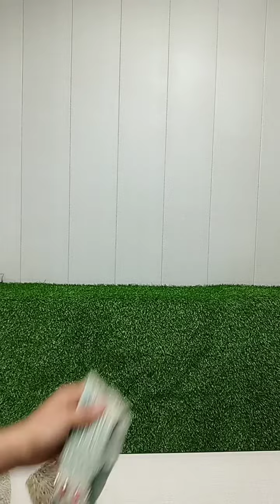What is khadi net. How to stand khadi net.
That type of net that has in its on shining or if net is shining then we can say it is khadi net otherwise we can say it is just a net.